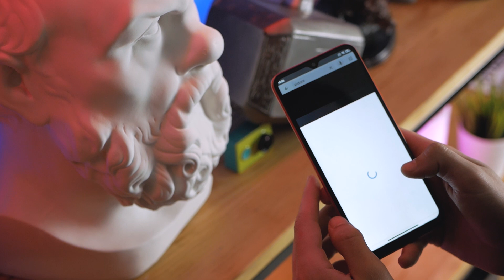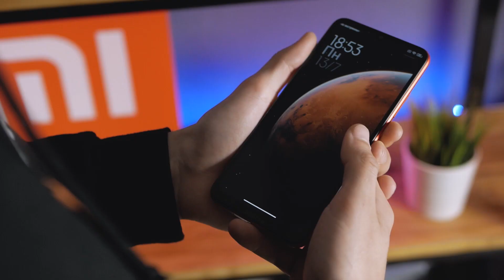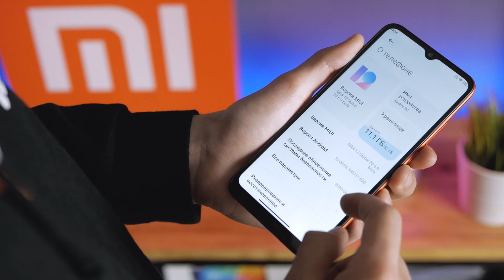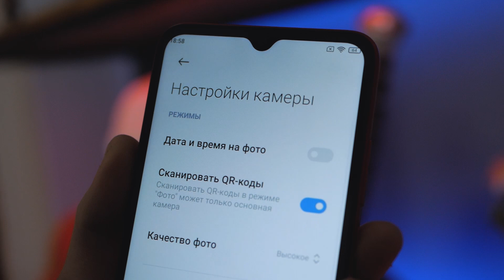🔴 Redmi 9C - ЛУЧШИЙ бюджетник 2020 года / Первый взгляд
Xistore - сеть авторизованных магазинов Xiaomi в Беларуси.

ксиаоми редми 9с
ксиоми редми 9с
ксяоми редми 9с
купить редми 9с
редми 9а и 9с
редми 9с
редми 9с обзор
редми 9с отзывы
редми 9с про
редми 9с характеристики
редми 9с цена
редми 9ц
смартфон redmi 9
смартфон redmi 9 pro
сравнение redmi 9
сяоми редми 9с
сяоми редми 9с купить
телефон redmi 9
телефон xiaomi redmi 9
телефон xiaomi redmi 9c
телефон редми 9с
redmi 9c
redmi 9c antutu
redmi 9c nfc
redmi 9c купить
redmi 9c характеристики
redmi 9c цена
honor 9c или redmi note
redmi 9
redmi 9 128gb
redmi 9 4pda
redmi 9 64
redmi 9 64gb
redmi 9 global
redmi 9 lite
redmi 9 max
redmi 9 nfc
redmi 9 pro
redmi 9 pro 128
redmi 9 pro 64gb
redmi 9 pro max
redmi 9 pro купить
redmi 9 pro обзор
redmi 9 pro цена
redmi 9 vs
redmi 9 vs redmi 9 pro
redmi 9 vs redmi note 9
redmi 9 камера
redmi 9 купить
redmi 9 обзор
redmi 9 отзывы
redmi 9 характеристики
redmi 9 цена
redmi 9 чехол
redmi 9a и redmi 9c
redmi mi 9
redmi mi 9 pro
redmi note 9c
redmi s 9
xiaomi redmi 9
xiaomi redmi 9 128
xiaomi redmi 9 128gb
xiaomi redmi 9 4 128gb
xiaomi redmi 9 max
xiaomi redmi 9 pro 6 128gb
xiaomi redmi 9 pro обзор
xiaomi redmi 9 s
xiaomi redmi 9 купить
xiaomi redmi 9 цена
xiaomi redmi 9c купить
xiaomi redmi mi 9
xiaomi redmi note 9c